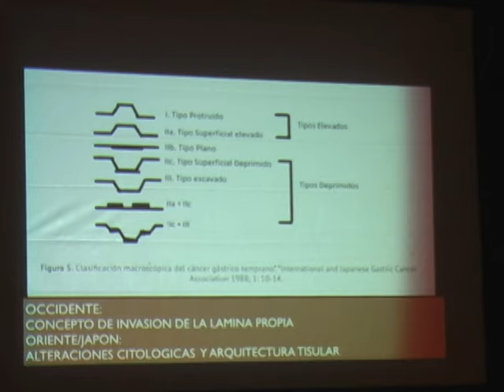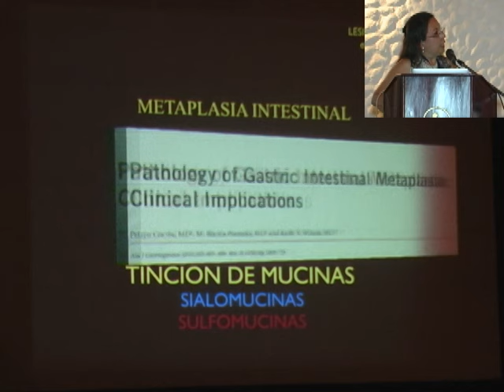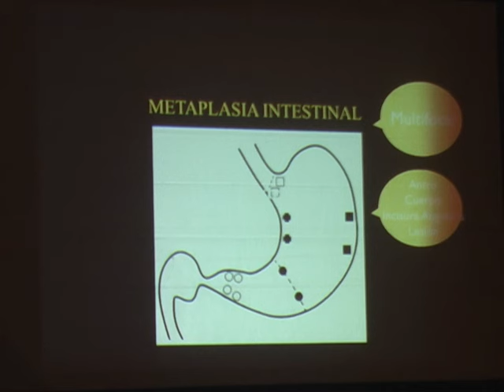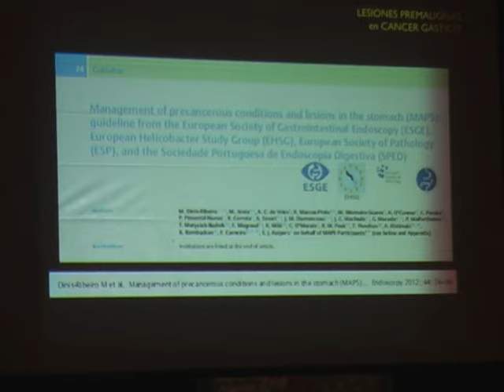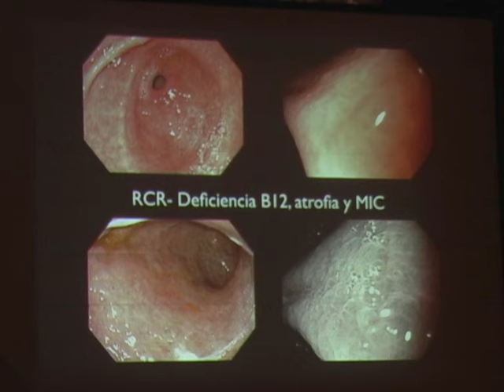Dra. ADRIANA RENGIFO,MD Cáncer gástrico. Que hacer para diagnosticarlo tempranamente.